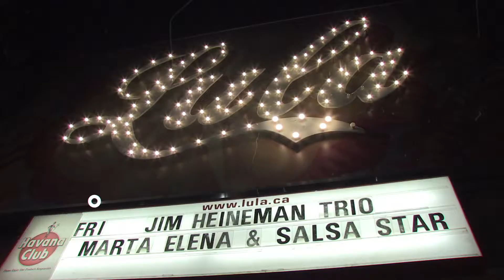MARTA ELENA Y SU SALSA STAR AT LULA LOUNGE APRIL 28-2017